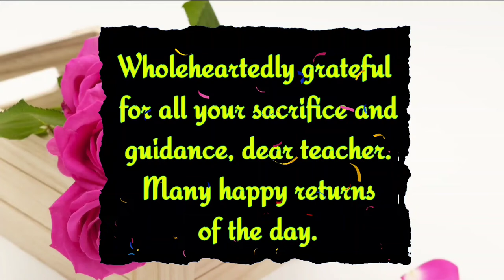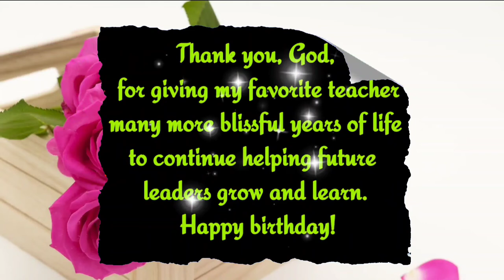Happy Birthday Dearest Teacher |Birthday Greetings for Teacher |Edit with Varghese |Dear Teacher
Our teachers are some of the most influential figures in our lives, but they often go underappreciated. They impart the knowledge and skills that we need to become better people. They show us how to function and thrive in our society. Most importantly, they educate us so we can contribute meaningfully to making the world a better place for everyone to live, work, and have fun in. When an educator's birthday comes around, we should use it as an opportunity to express how much we value their work and recognize the meaningful impact they have on our lives.
 You can use this video  to express your sincere wishes to your favorite teacher. If an educator, professor, or lecturer has made a difference in your (or your child's) life, sending them this video is a great way to let them know they are appreciated.

What should I give my Teacher for her birthday?